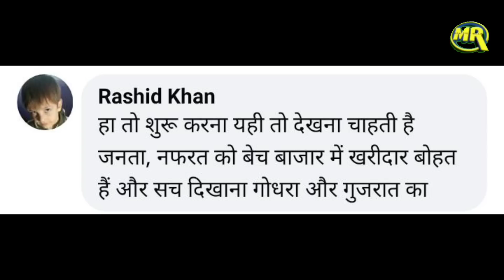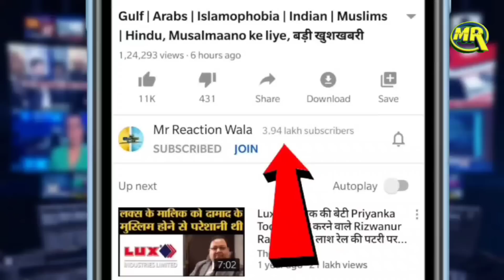Vivek Agnihotri on Godhra Files | गोधरा फाइल्स पर विवेक अग्निहोत्री का बयान हो गए ट्रोल